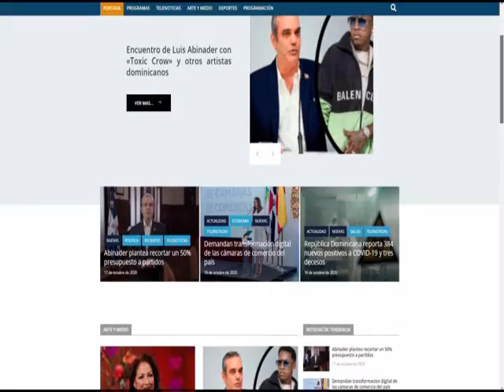Fuerza del Pueblo 21 marzo 2021